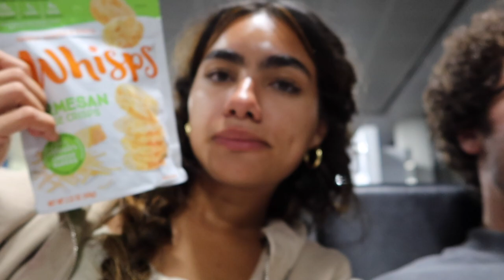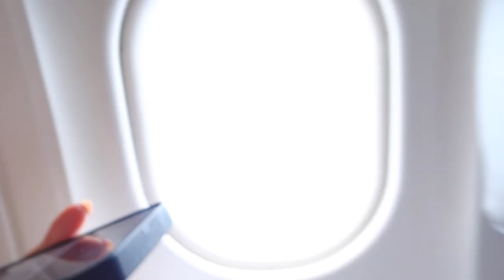becoming an island girl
hiii guys, just feeling so beyond grateful in this vlog.
Ps: All the outfits should be linked in my previous video